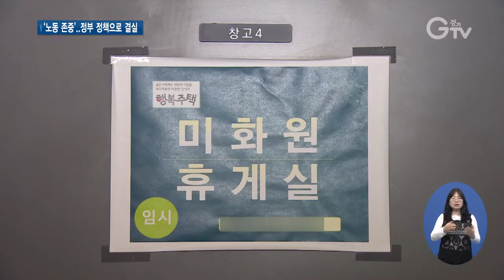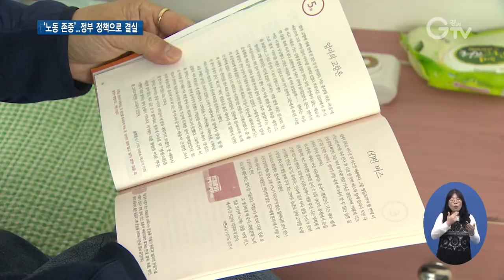경기도 청소경비원 근무환경 개선 확대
[앵커멘트] 민선 7기 경기도는 지난해부터 노동자의 근무환경을 개선하기 위해 힘쓰고 있습니다. 이런 노력이 정부 정책으로 결실을 맺어 공동주택에 경비원과 청소원 휴게시설 설치가 의무화됩니다. 최창순 기자입니다.

[리포트]
예순이 넘은 나이에 아파트 청소원으로 일하는 안재순 씨

200세대 규모 건물을 도맡아 하고 있습니다.

하루 8시간씩 일하는데, 쉴 데라고는 지하 창고가 전부입니다.

[인터뷰] 안재순(68세) / 아파트 청소원
“춥고 여름에는 더운 게 불편해요. 아무것도 없어서 선풍기와 온풍기 같은 것도 좀 해줬으면 좋겠어요.”

경기도는 고된 노동을 하는 아파트 청소원과 경비원들을 위한 처우 개선을 추진하고 있습니다.

지난해 경기도청과 도 산하 공공기관에서 시작해 경기도시공사에서 시행하거나 계획 중인 아파트에도 휴식공간을 설치합니다.

도내 33개 단지 대상인데, 휴식공간이 없는 곳은 설계를 바꿔 공사를 진행합니다.

기존 휴게공간이 지하에 있는 곳은 지상으로 옮기고, 앞으로는 설계 시부터 지상에 배치할 계획

냉·난방시설과 냉장고, TV 등의 편의시설은 물론 공간만 되면 샤워시설도 갖추도록 했습니다.

[인터뷰] 구재용 / 경기도시공사 행복주택사업단장
“임대주택 근로자의 복지 차원에서도 그렇고요. 저희가 공공기관으로서 사회적 배려라고 생각합니다. ”

민선 7기 경기도의 현장 노동자 근무 환경개선 정책이 정부 정책으로 결실을 맺었습니다.

국토교통부가 주택건설기준을 개정해 아파트 건설 시 경비원과 청소원, 관리사무소 직원들이 쉴 수 있는 휴게시설 설치를 의무화하기로 했습니다.